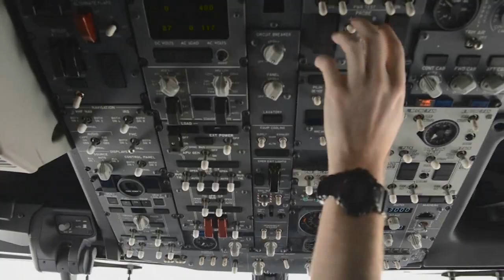90 Day Highlights - The Most Watched Stories of the Past 90 Days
2020 thus far has been a year of significant events and contrasts, both highs and lows, yet we're not even halfway through and there's obviously large events still on our horizon. However if we pause and consider our history, we've faced many others before and therefore are likely to face many more to come. It is the crucible of trials and challenges which forge the character of a Nation and its people...

UPDATE: USNS COMFORT / USNS MERCY / 4.1.2020 to 4.6.2020

California Army National Guard and Minnesota National Guard Civil Unrest OPS

Interception of a U S Navy P8 by Russian SU-35s 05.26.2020

UPDATE 2: USNS Comfort (T-AH 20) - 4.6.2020 to 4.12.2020

The Navy's P-8A Poseidon Aircraft / Russian Fighter Conducts 2nd ‘Unsafe, Unprofessional’ Intercept

IRGCN Vessels Interaction with U S Naval Forces in Arabian Gulf, 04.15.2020

U S Army and Air Force National Guardsmen Civil Unrest Ops Minneapolis St Paul, MN metro areas

D-Day 2020 Commemoration Video

Thunderbirds Honor Coronavirus Responders with Las Vegas Flyover

All Branches of Armed Forces Memorial Day 2020 Tributes

PUBLIC DOMAIN
These works identified by DVIDS, must comply with the restrictions shown